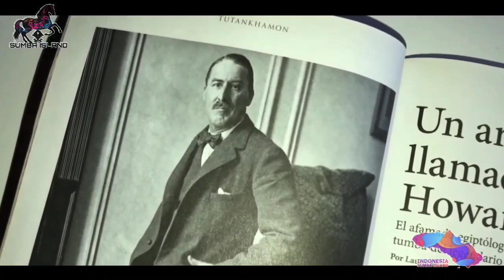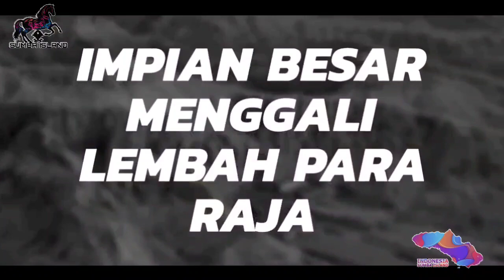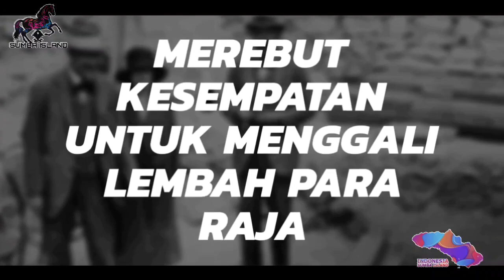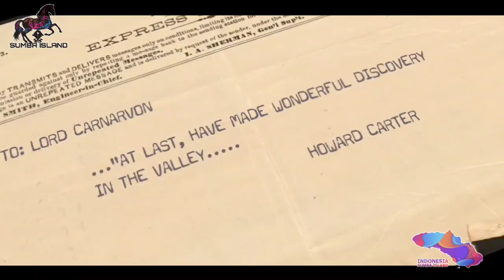Jalan Panjang Howard Carter Menemukan Makam Firaun Tutankhamun